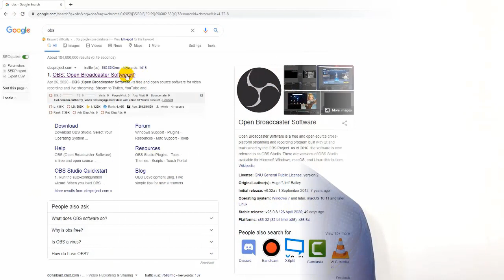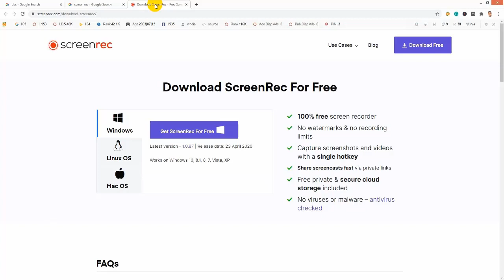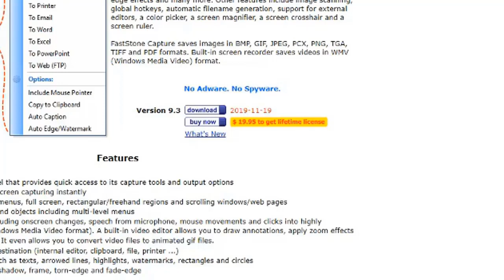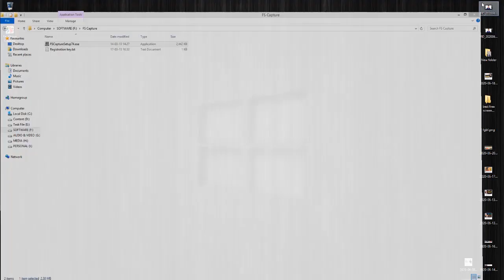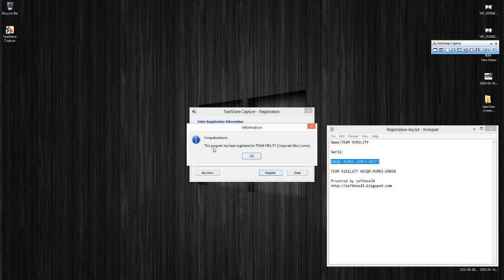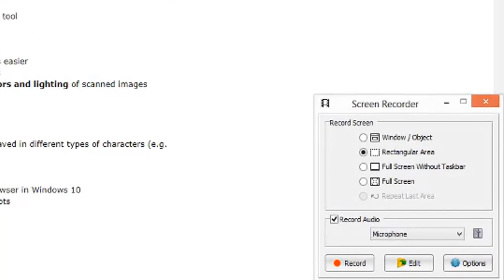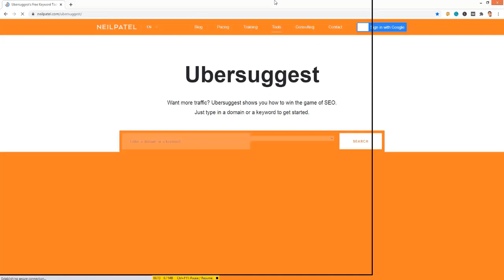🎬 সেরা ৫ টি ফ্রী কম্পিউটার স্ক্রিন রেকর্ডার ║ $20 FREE ║ Top 5 Free Computer Screen Recorder ►Motiur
এই ভিডিওতে থাকছে আপনার পিসি স্ক্রিন রেকর্ডের সেরা ৫টি ফ্রি সফটওয়্যার। ভিডিও গেম সহ অন্যান্য কাজের ক্ষেত্রে এই ৫ টি স্ক্রিন রেকর্ডার ব্যবহার করতে পারবেন। পিসি বা ল্যাপটপের জন্য সেরা ৫টি স্ক্রিন রেকর্ডার সফট্‌ওয়্যার এর সাথে আমি ১ টা পেইড  সফটওয়্যার এর Usarname এবং Password দিয়েছি।
Download this & Use :► shorturl.at/tvEL5
║ ●● SEO গুরুত্বপূর্ণ কিছু ভিডিও  ●● ║
✒ অন-পেজ SEO Vs অফ-পেজ SEO

✒ SEO কি এবং কেন SEO গুরুত্বপূর্ণ?

Keywords of this video:
          ✒Thanks✒